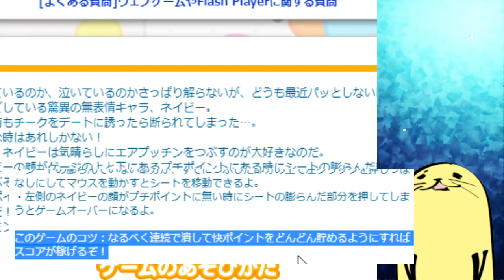ネイビーのエアープッチン快【Navy's Air Pucchin Kai】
これは面白い！面白いけど苦手だわ